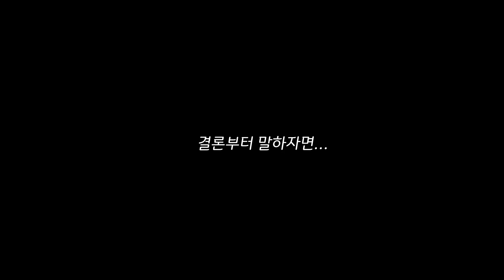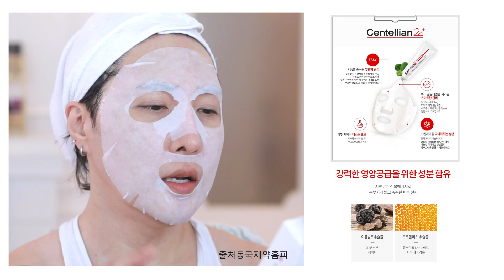팩추천) 1일1팩 좋을까? 안좋을까? / 한통다 비우고 효과봤던 마스크팩 소개합니다~/ 김기수